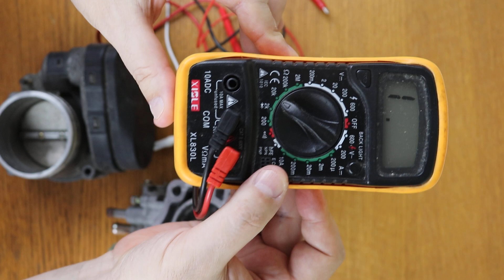Pérdida de POTENCIA, comprobación sensor TPS sensor del acelerador, cuerpo mariposa o aceleración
Comprobar si falla el sensor TPS, en Toyota los pines del conector CON CABLE DE ACELERADOR son 1 y 3, y en bmw ELECTRÓNICO 1 y 6, cambian con el modelo pero se encuentran facilmente. Los códigos de fallo habituales son: P0121, P0122 y P0123